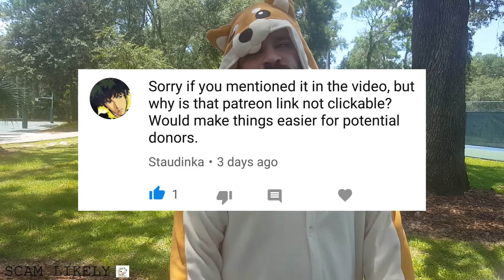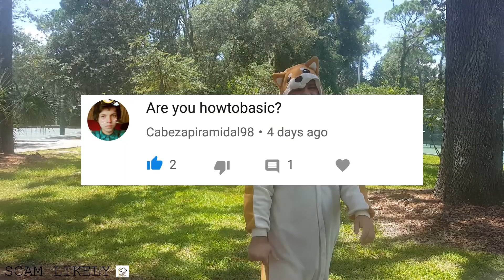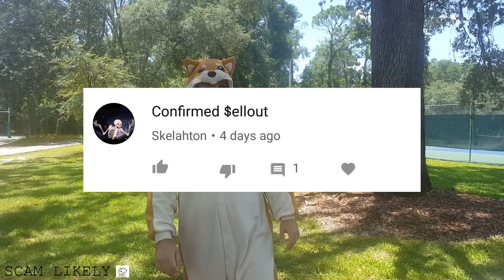500sub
Scam goes to the park and plays Q&A!

Thanks to patrons Skelahton and That One Chaos Titan!

PSN: Vicedets